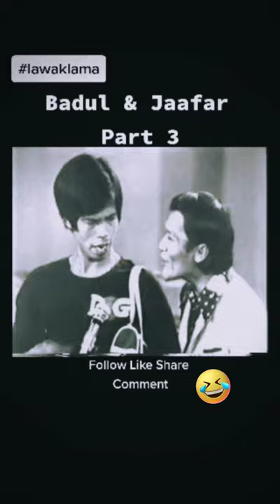Lawak Nostalgia 70an ... A.R Badul & Allahyarham R.Jaafar